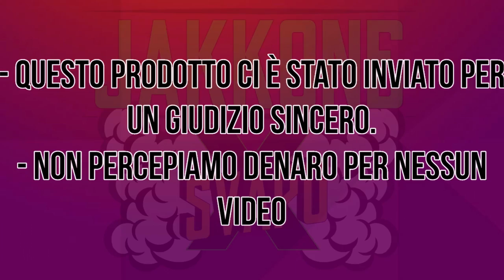Vanillaland by Vaporificio